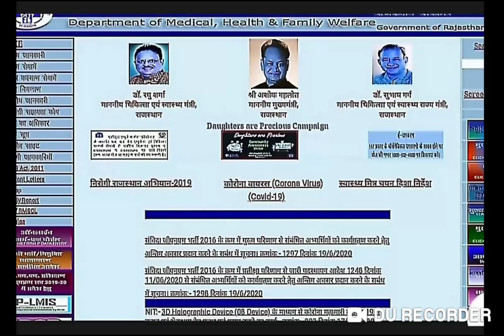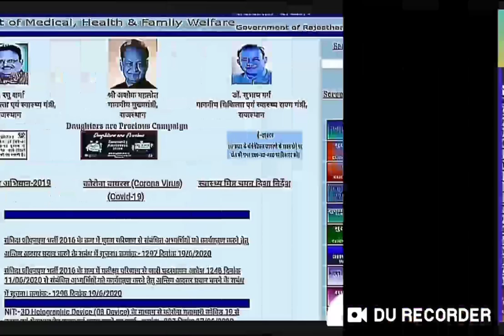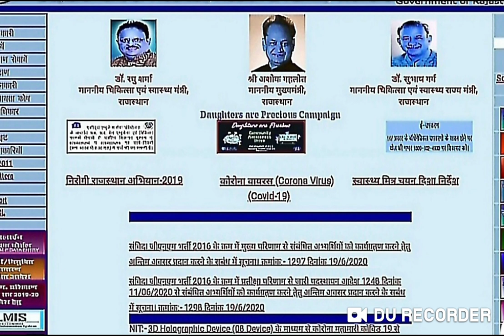anmgnm2018 ANM'GNM भर्ती 2018 जिला आवंटन सूचना अपडेट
एएनएम जीएनएम भर्ती 2018 एएनएम जीएनएम भर्ती 2013 एएनएम जीएनएम भर्ती 2016 अप डेट टुडे न्यूज़ ब्रेकिंग न्यूज़ पीओपी लिस्ट जारी पोस्टिंग आर्डर जारी जिला आवंटन प्रक्रिया शुरू पोस्टिंग जारी पीओपी लिस्ट जारी मुख्यमंत्री अशोक गहलोत बड़ा फैसला